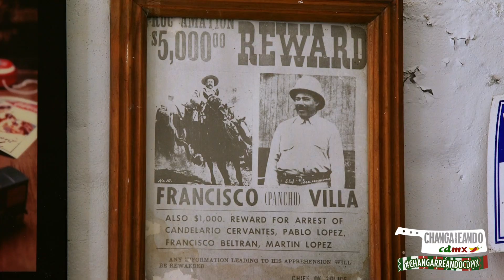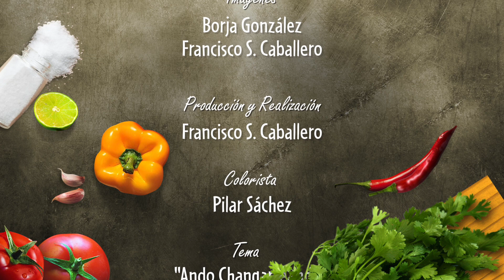Las Memelas de Villa | CHANGARREANDO CDMX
Unas memelas con toque revolucionario son las consentidas en la Col. Vértiz Narvarte

Por: Franncisco S. Caballero y Borja González